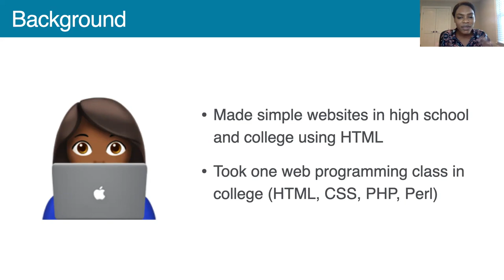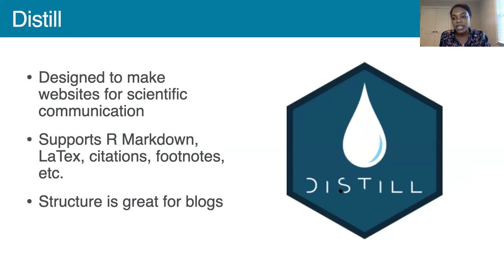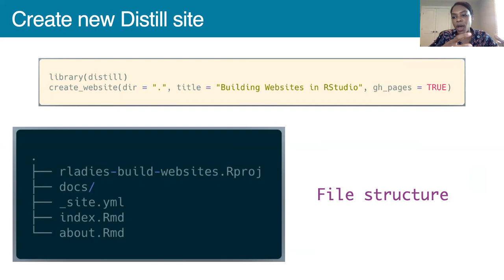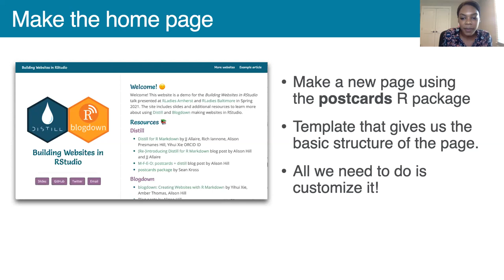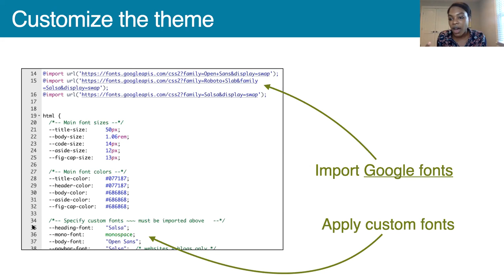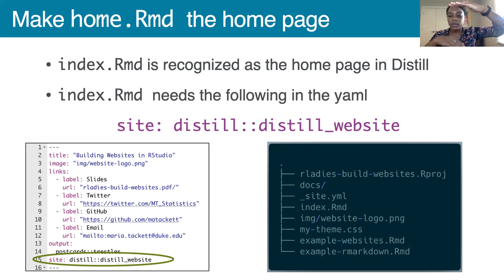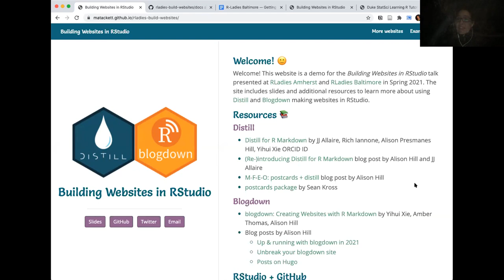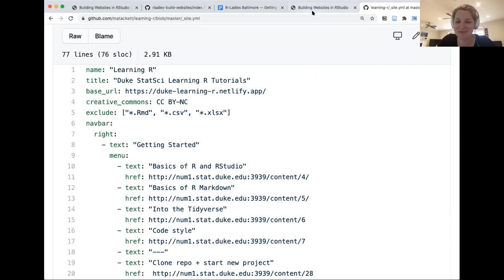R-Ladies Baltimore | Building websites in RStudio | Tackett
In this meetup Dr. Maria Tackett gave a presentation on developing a website in RStudio on April 1, 2021. Dr. Tackett is an Assistant Professor of the Practice in the Department of Statistical Science at Duke University. Her presentation discusses tools and tricks for building websites using RStudio. If you've ever thought about making a website for yourself or your project, you won't want to miss this wonderful presentation!